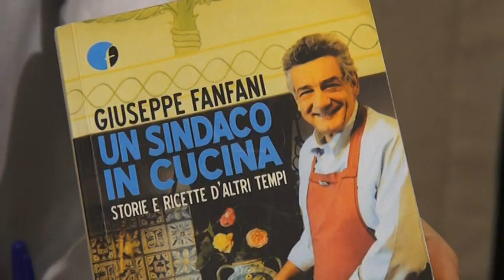Il Sindaco Fanfani ospite della Lilt alle prese con le ricette del suo libro di cucina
Pappe e zuppe sono stati i protagonisti del nuovo laboratorio di cucina della Banda dei Piccoli Chef-Lilt che si è svolto sabato 18 gennaio con il supporto di Ford Italia. Il laboratorio è stato diviso in tre distinti momenti per permettere alla dottoressa Barbara Lapini e agli altri cuochi di seguire con attenzione ogni singolo iscritto: dalle 15.30 alle 17.00 e dalle 17.30 alle 19.00 i bambini dai 6 ai 12 anni sono stati ai fornelli nello showroom aretino di MotorAuto, mentre i piccolissimi chef dai 2 ai 5 anni dalle 17.30 alle 19.00 presso LadyCar. Il tema del laboratorio sono state le pappe e le zuppe, con una lezione che ha portato alla scoperta dei migliori piatti della tradizione contadina realizzati con legumi, verdure e altri ingredienti di recupero come il pane secco.                                         Ad impreziosire la serata è stata la partecipazione del sindaco Giuseppe Fanfani che ha indossato la pannuccia e il cappello da cuoco per un cooking show su alcune ricette della tradizione contadina locale. Rimanendo in tema con le zuppe e i legumi, Fanfani è stato protagonista di una lezione di cucina in cui ha realizzato bruschette, tagliatelle e spezzatini estratti dal suo recente libro "Un sindaco in cucina".